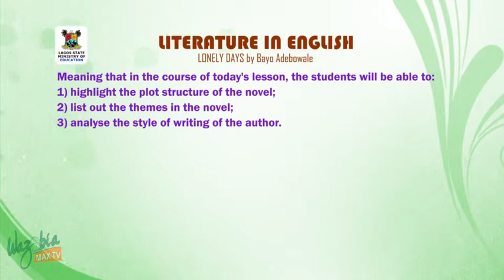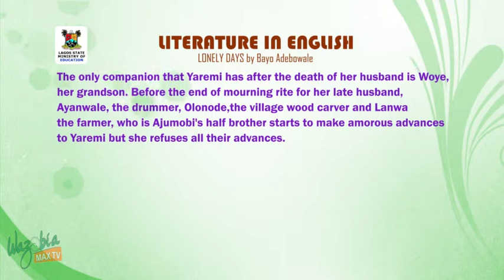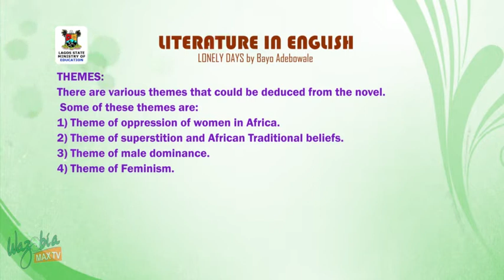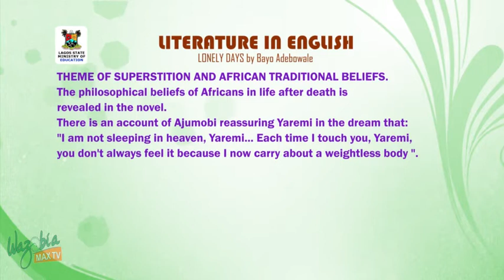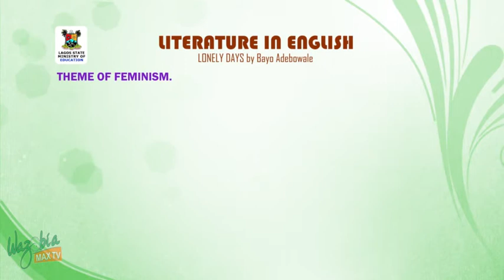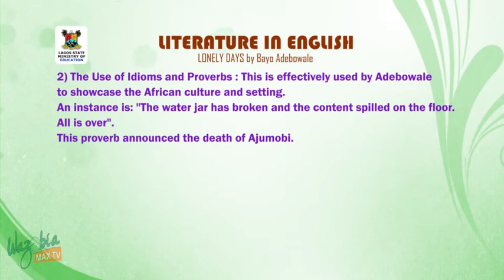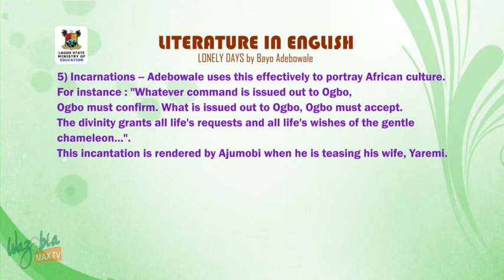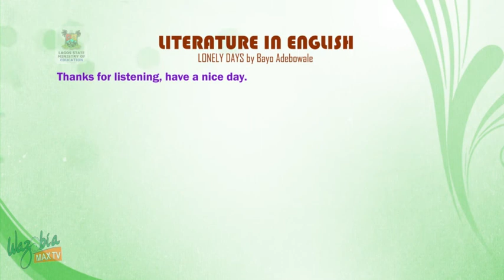SS3 TV LESSONS LITERATURE IN ENGLISH: LONELY DAY